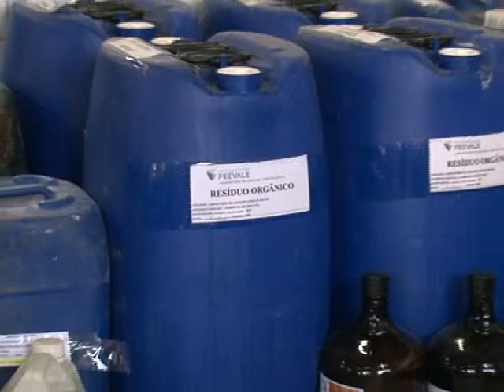Tv Feevale - Feevale no Ar - Prêmio Ecologia